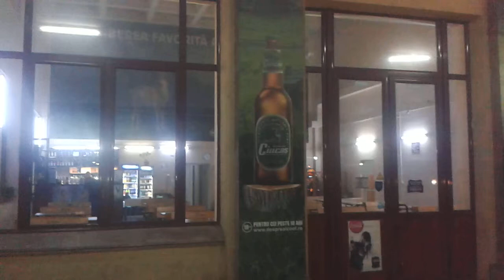Activitate in gara Ploiesti Sud 16.12.2015